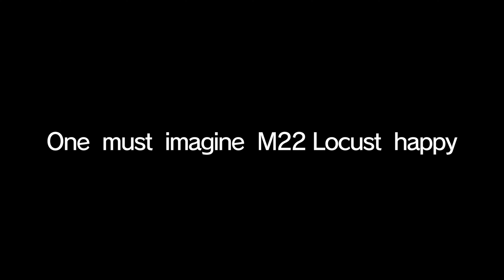War Thunder Sisyphus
How it feels trying to keep up with the grind.

I should be getting a longer video up sometime this weekend